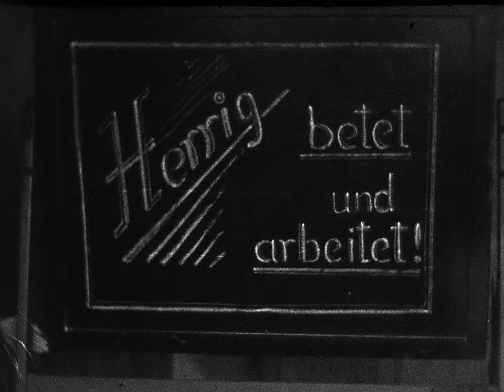Herrig betet und arbeitet - Teil 3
Erftstadt-Herrig 1947 – 17 Min.
Aufnahme: Wilhelm Reyle

Amateurfilm mit Szenen aus dem Alltag in Erftstadt-Herrig aus der unmittelbaren Nachkriegszeit - gedreht vom damaligen Pfarrer Wilhelm Reyle. Dritter von drei Teilen.